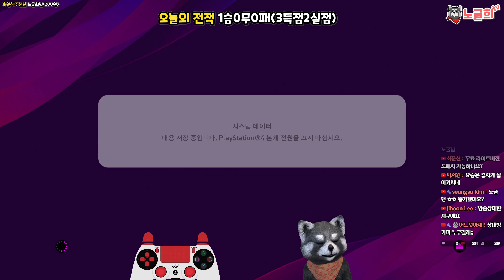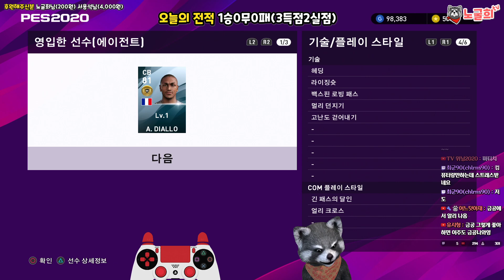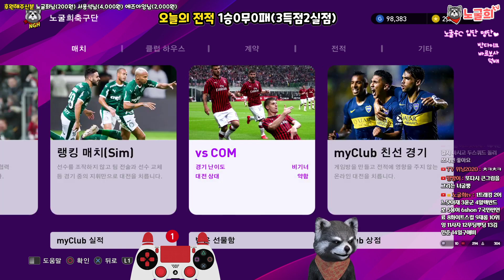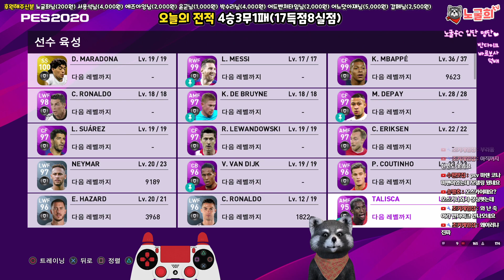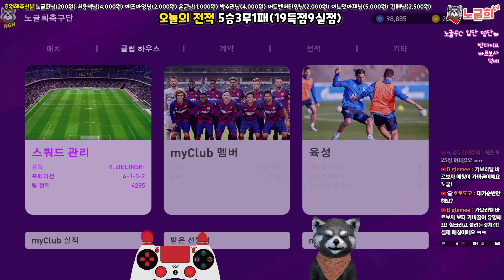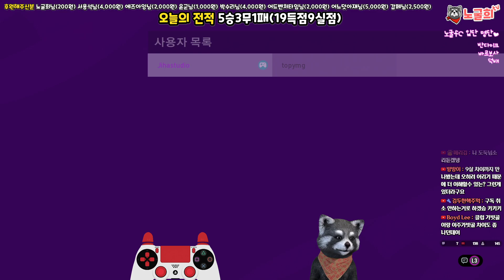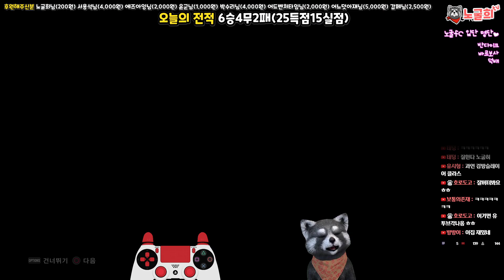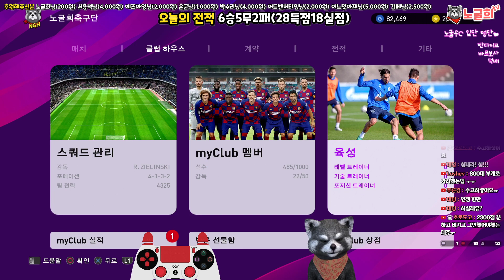【PES2020라이브】날잡고 시청자분들과 연겜했어요!(위닝2020/ウイイレ2020 MyClub 42일차 2019.12.05)[PS4]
※ 노굴희에게 후원하는 방법! 감사합니다 땡~쿠~♥
1. 도네이트 (수수료10%)
2. 유튜브 슈퍼챗(수수료30%)